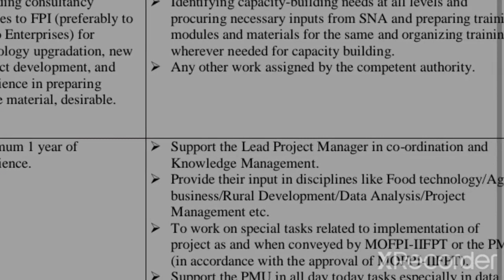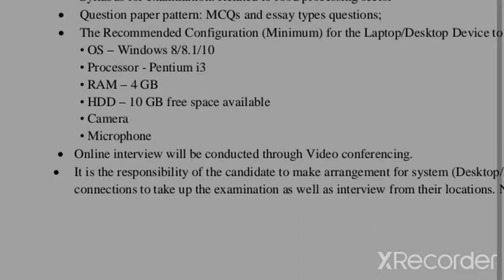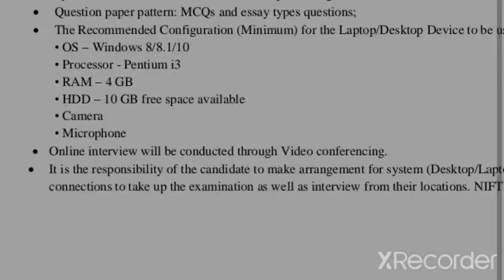தமிழ்நாடு உணவு பாதுகாப்பு துறையில் புதிய வேலை 2022 | Food Safety Department Jobs 2022